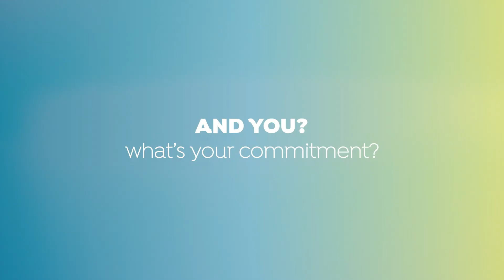Galo Resort Hotels - Sandra Teixeira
World Travel Awards 2018 - O Galo Resort é um dos nomeados na categoria de Green Hotel de Portugal. Vote já!